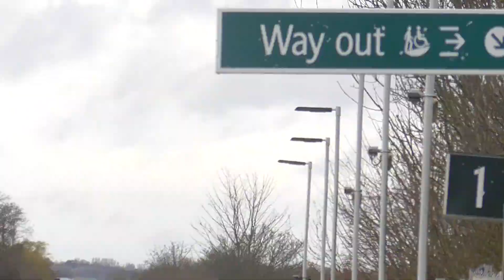Southern Class 377s at Emsworth on Wednesday 27th March 2024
Southern Class 377 449 Arrivals & Depart Emsworth for Brighton. And this train was from Southampton Central to Brighton via Hove.

Southern Class 377 160 Arrivals & Depart Emsworth for Southampton Central. And this train was from London Victoria to Southampton Central.

And Southern Class 377 312 Arrivals & Depart Emsworth for Littlehampton. And this train was from Portsmouth & Southsea to Littlehampton.